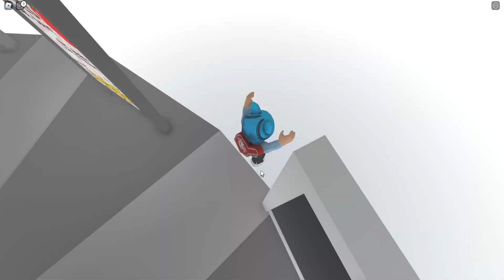roblox natural disasters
we try to survive natural disasters